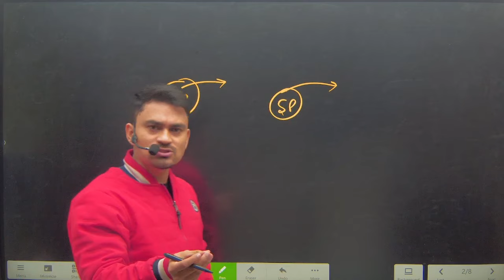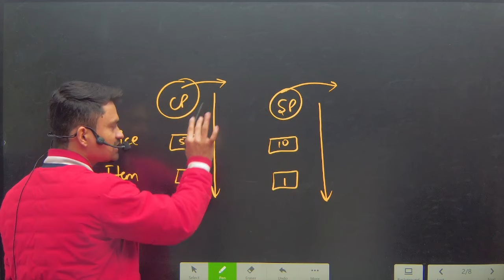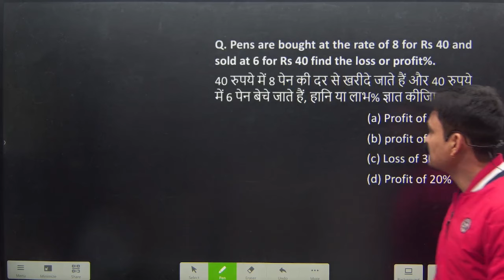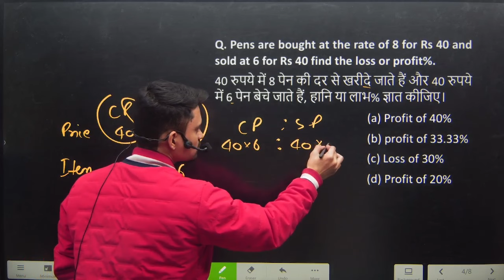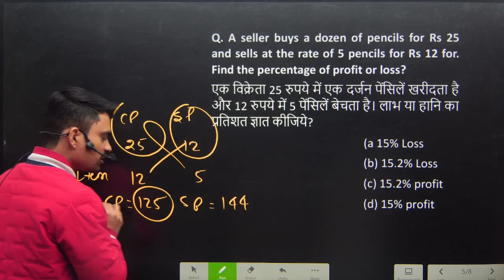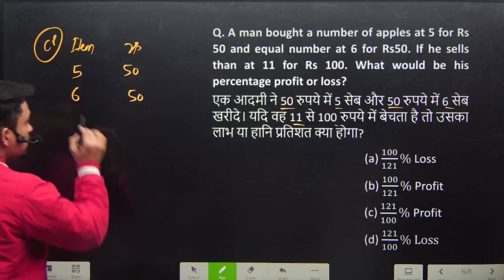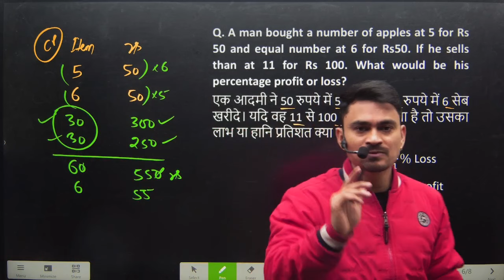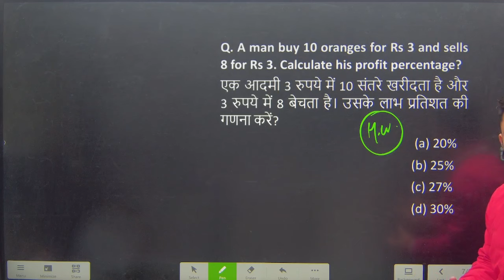RRB ALP Technician 2024 Maths | Profit and Loss For RRB ALP 2024 | RRB ALP Maths Classes By Atul Sir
🎁 DSSSB (Electrician)- Sub Station Attendant (Grade-II)/ Asstt. Electric fitter